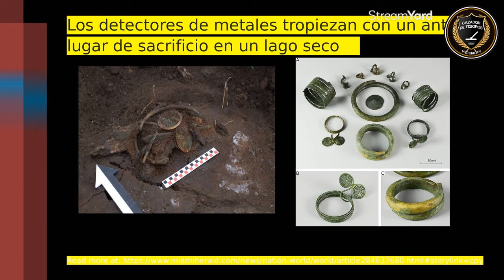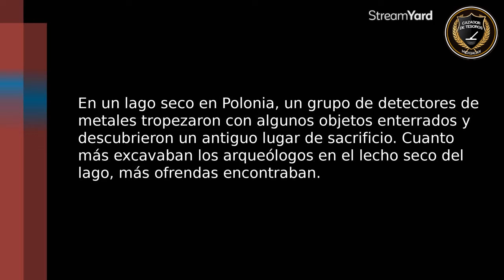Tesoro que cambio la Historia en Polonia.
Se creia que hace 2500 años, solo sabian usar y moldear el barro, con este tesoro se cambia la historia.